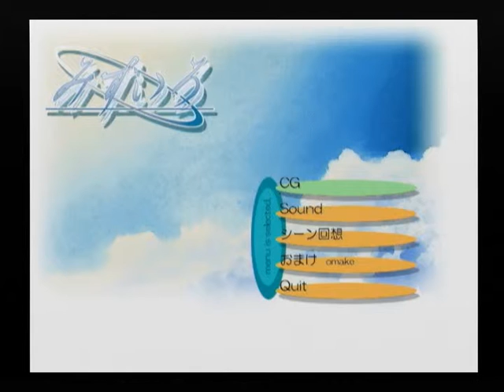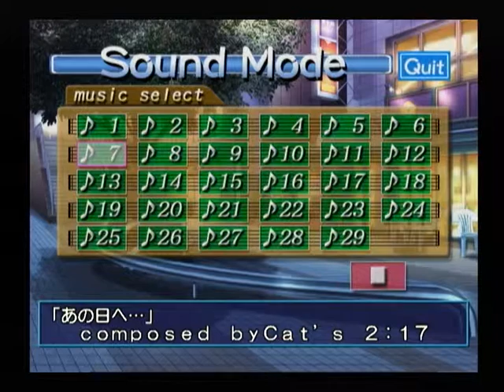【DC】みずいろ Sound Mode１ 【スタートオンゲームズ】【スタゲー】【JAPAGE】